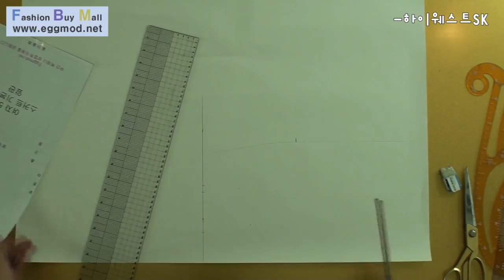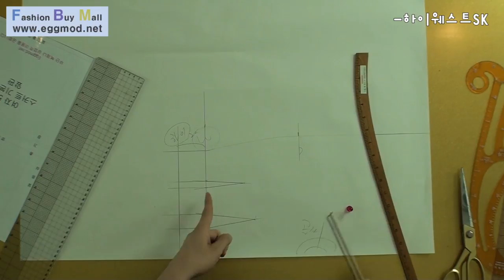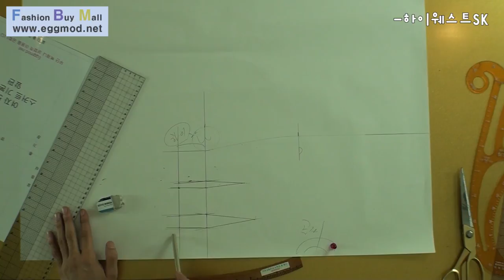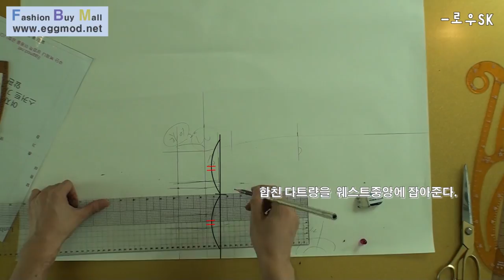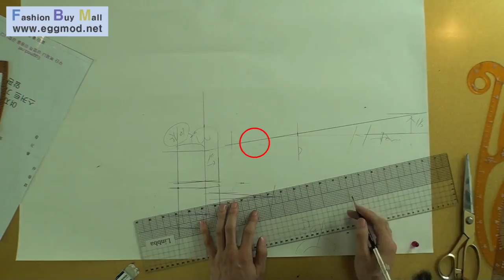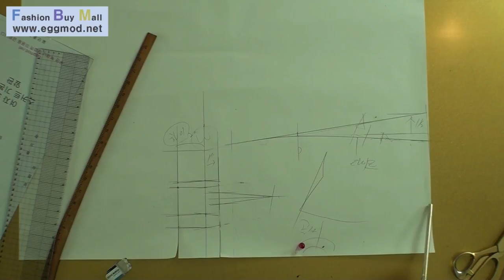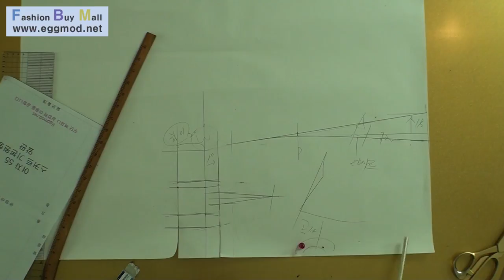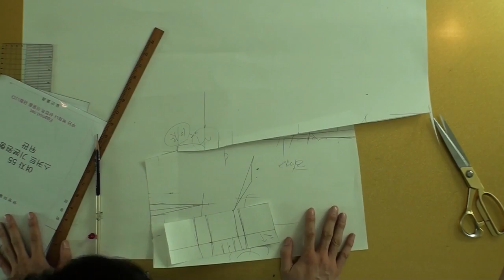[EGGMOD] 린빠의4GO패턴:기본원형으로 스커트뜨기(하이웨스트,로우SK)